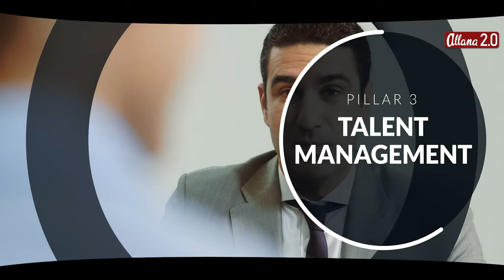Creative Garage : ALLANA 2.0 - ALLANA EXCELLENCE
It is a perfect synergy of what has made us favorites for Over 155 years- humility and care, with a futuristic approach powered by modern technology and analytics.